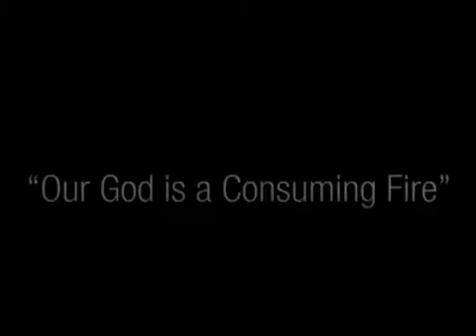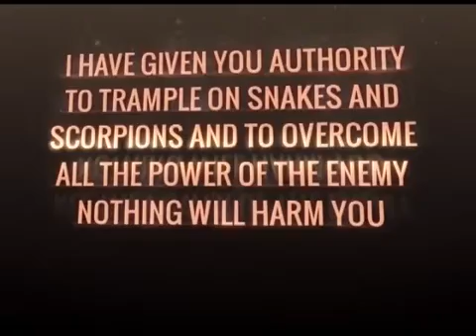It's time to move on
Pastor Rofhiwa Godzwana
17 August 2017